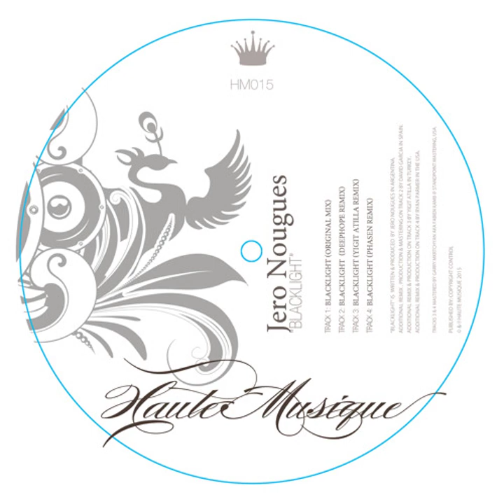Jero Nougues - Blacklight (Yigit Atilla remix)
Label: Haute Musique
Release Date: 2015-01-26